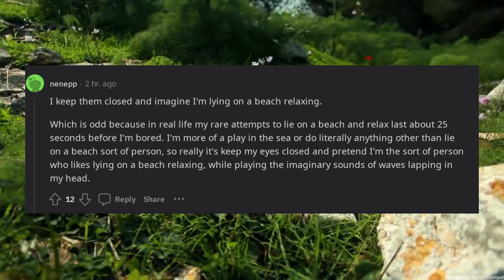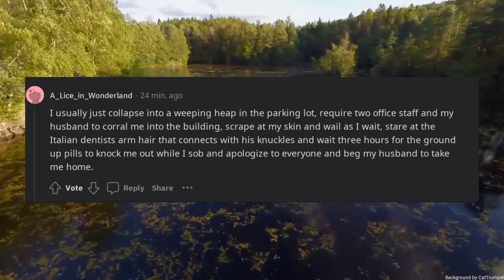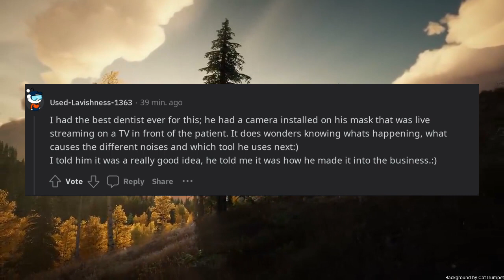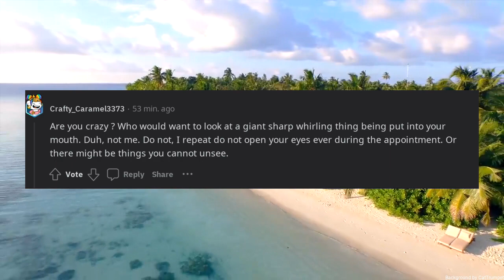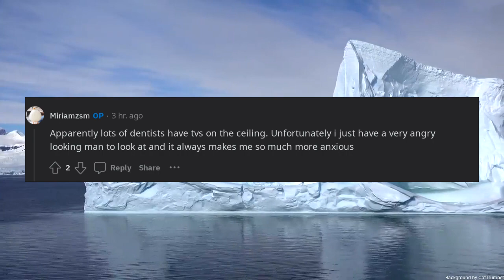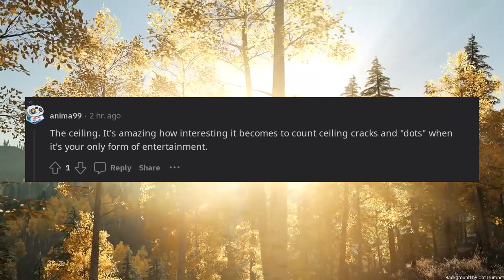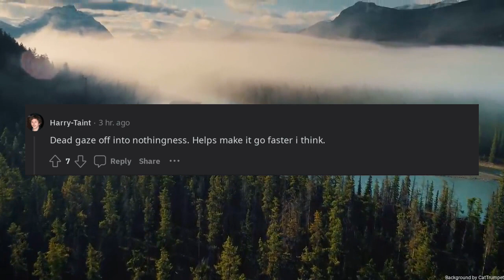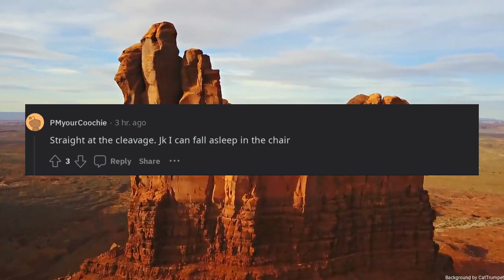Where do you look when youre at the dentist or do you keep your eyes closed